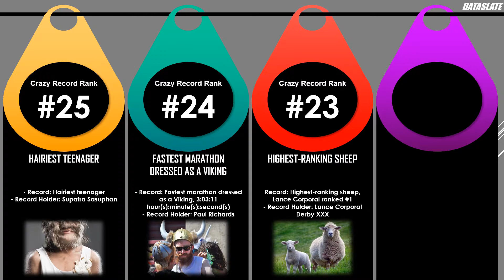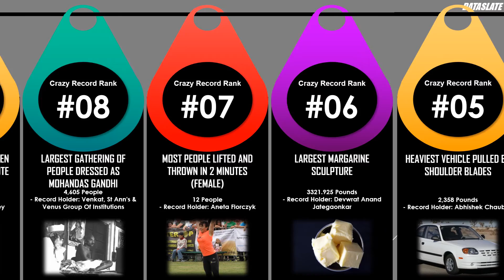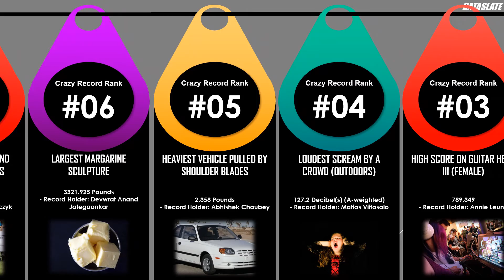Crazy Guinness World Records you didn't know existed. Part - 1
wacky Guinness World Records you didn't know existed.

The inception of the Guinness World Records started with a good, old fashioned argument. In 1951, Sir Hugh Beaver found himself in passionate disagreement concerning the speed of game birds. It was in this moment, when Sir Hugh Beaver realized he had no way of knowing which bird was truly the fastest, that the first seed of the Guinness World Records was planted.

Over 63 years later, the Guinness World Records are still going strong. People from all around the globe try their hand at some of the world’s most reputable records, often pulling out all the stops for a chance in the global spotlight. There are records for running, sleeping, eating, and contenders surpass the impossible daily.

There are also some downright bizarre incidents.

To find the weirdest Guinness World Records out there, Stacker went to the Guinness World Records database and manually curated a list of the best, weirdest records around. From hairy teenagers to a multi-thousand dollar cheesecake, it’s up to you to decide which records push your limits of belief.